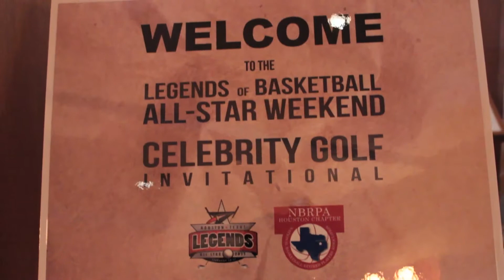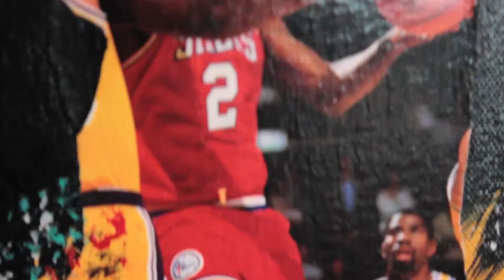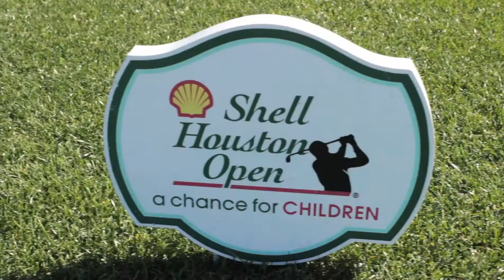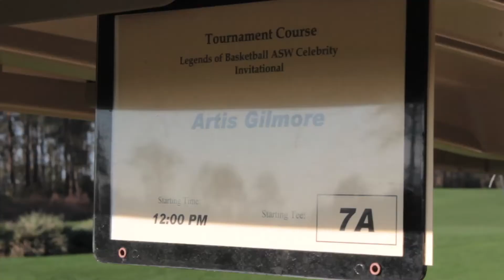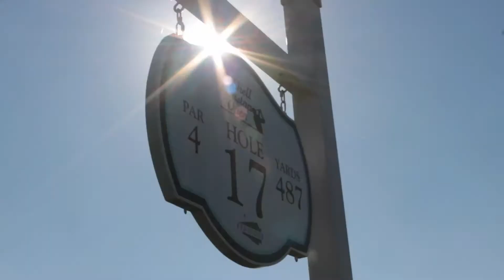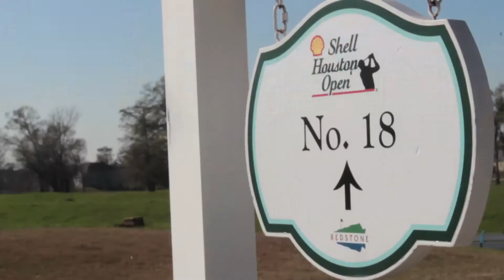BIGGER PICTURE FILMS presents LEGENDS CELEBRITY GOLF INVITATIONAL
The 2013 NBA All-Star Weekend, Legends of Basketball , All-Star Celebrity Golf Invitational is a once-in-a-lifetime opportunity to play on a PGA Tournament Course, Redstone Golf Club, and with the NBA Legends 'Who Made the Game.'

Featuring, Houston's Hall of Famers, Elvin Hayes, Calvin Murphy and Moses Malone, & hosted by the NBRPA-Houston Chapter  the Legends of Basketball All-Star Celebrity Golf Invitational took place on Thursday, February 14th, which 'Kicked-Off' NBA All-Star Weekend. Hosted by Houston Hall of Famers: Moses Malone; Clyde Drexler; Elvin Hayes; Calvin Murphy. Redstone Golf Club.